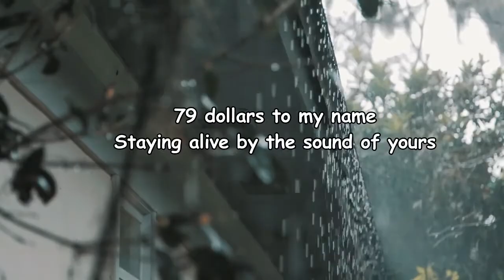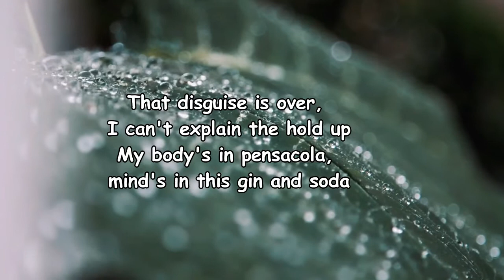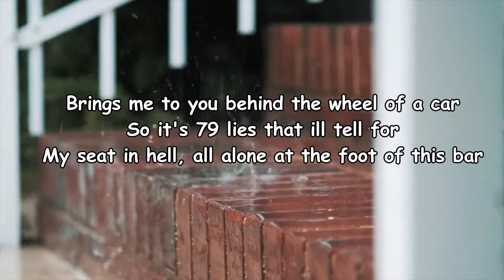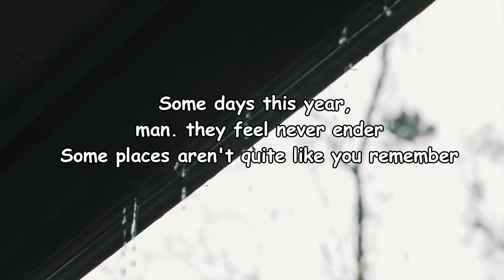oso oso - "pensacola" Lyrics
pensacola Lyrics:

Verse 1]
79 dollars to my name
Staying alive by the sound of yours
Just 79 miles out from your place
Hitching a ride, oh you'll see that I've changed for sure

[Chorus]
That disguise is over, I can't explain the hold up
My body's in pensacola, mind's in this gin and soda

[Post-Chorus]
You know, some places aren't quite like you remember

[Verse 2]
79 days since god sent her
She says "mistakes don't make who we are"
But 79 less fuck ups in my book
Brings me to you behind the wheel of a car
So it's 79 lies that ill tell for
My seat in hell, all alone at the foot of this bar

[Chorus]
That disguise is over, I can't еxplain the hold up
That disguise is ovеr, I can't explain the hold up

[Post-Chorus]
Some faces here, they wear like pretenders
Some days this year, man. they feel never ender
Some places aren't quite like you remember